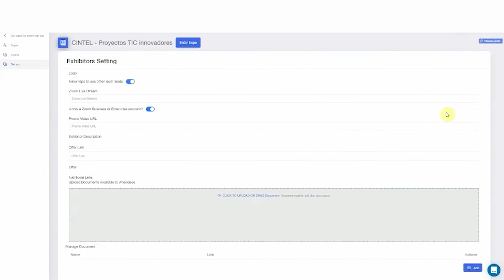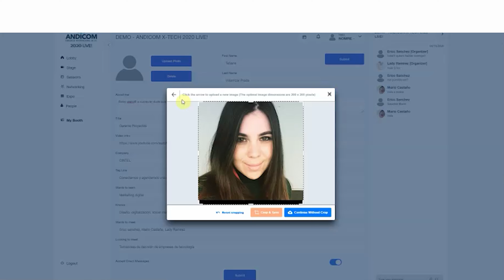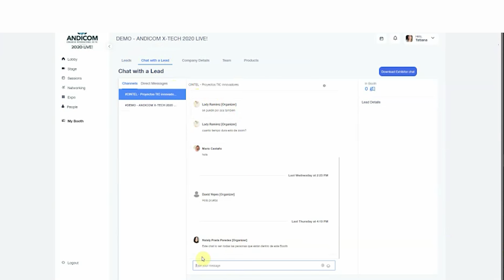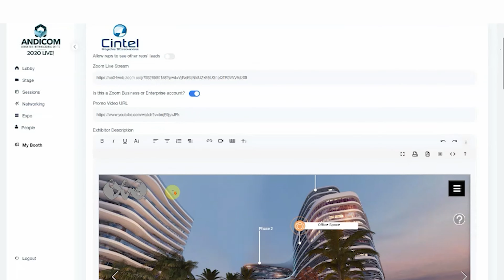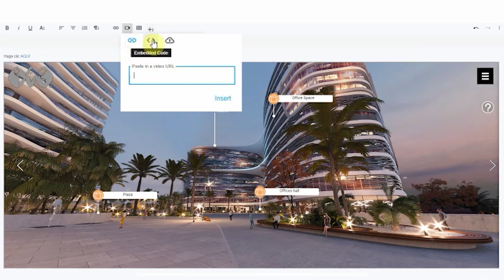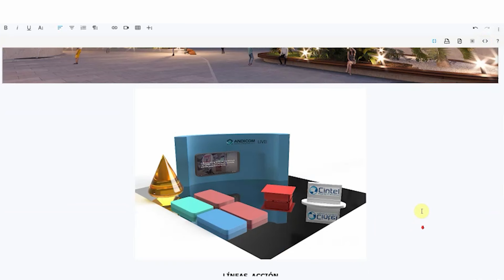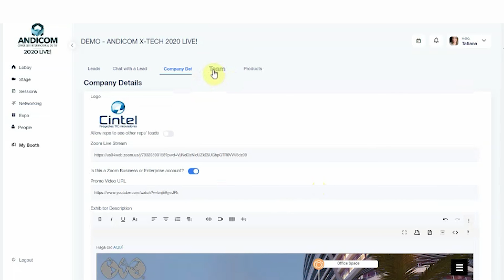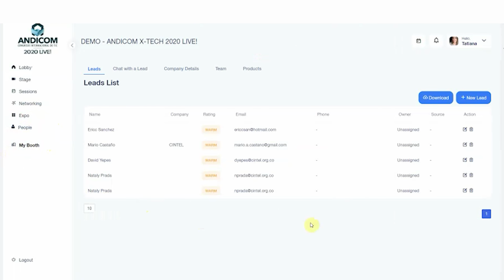7. Personaliza y administra el booth de tu empresa (solo para usuarios administradores)